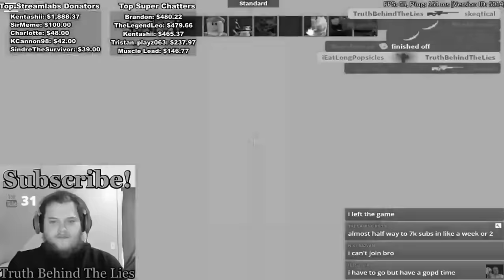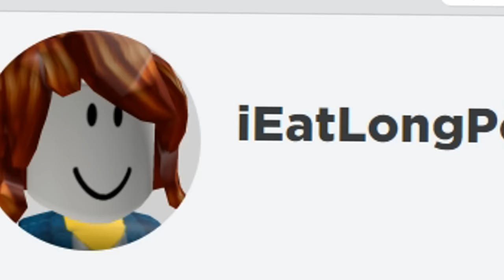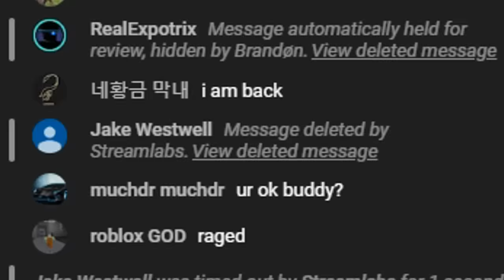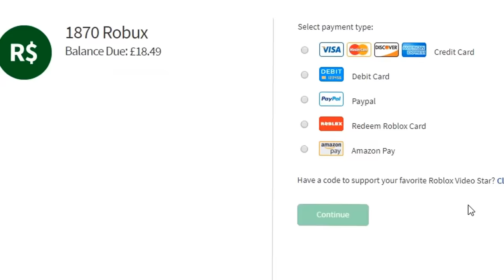Joining STREAMERS And BACKSTABBING Them *RAGE* | Roblox: Arsenal